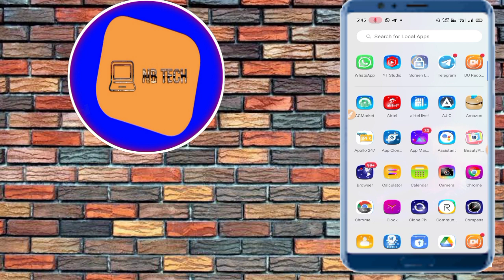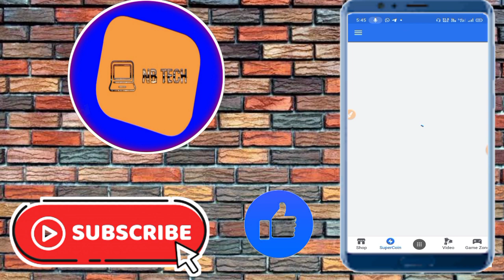flipkart super coin kaise badhaye//how to earn more supercoins in flipkart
FLIPKART LINK-
FLIPKART

your query

flipkart
flipkart super coin free ma kaise le
flipkart refer and earn trick
flipkart 5 supercoins video
flipkart refer bypass trick
dipayan tech
malotra harsh
how to earn super coins free
how to earn supercoins easily in flipkart
super coin flipkart kaise use Kare
today flipkart super coin offer
flipkart per super coin kaise kamaye
earn super coins in flipkart
earn super coins flipkart
flipkart refer and earn unlimited trick
super coin
flipkart today offer
how to increase supercoins on flipkart
flipkart unlimited free super coin
flipkart shop repeat and win
flipkart super coin hack kaise kare
flipkart ₹2500 Gift Voucher Bad update
flipkart ₹2500 Gift Voucher claim kaise kare
how to claim ₹2500 gift voucher
fyi 5 supercoins videos